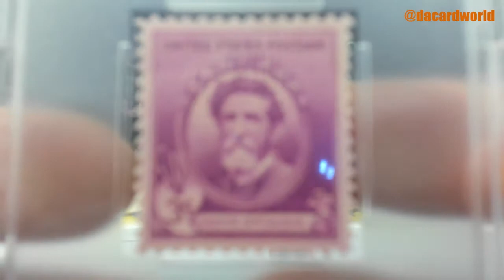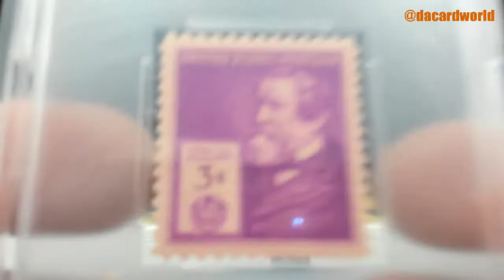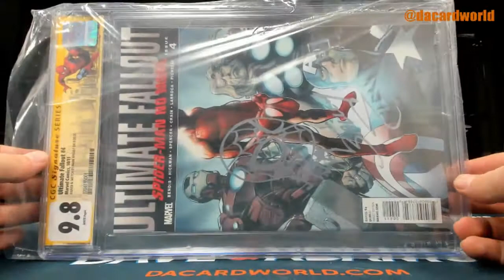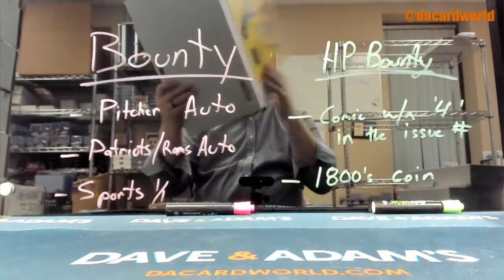Matt's HP Graded Comic Sig. ed. and Graded Stamp ed break